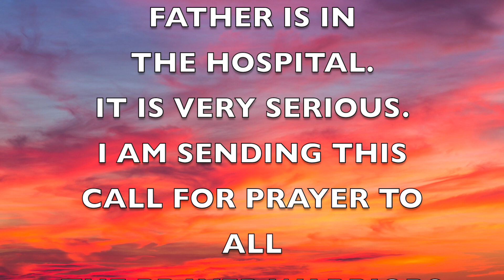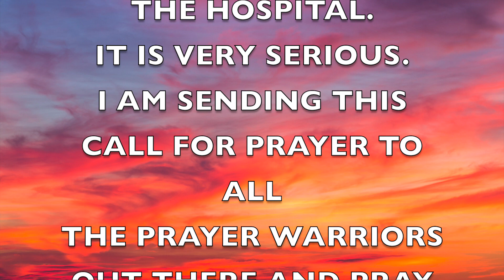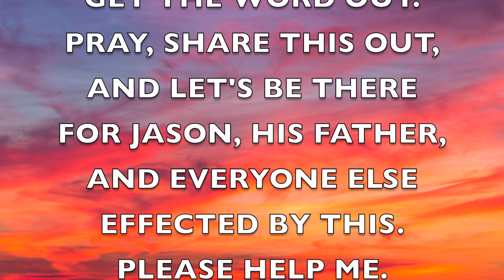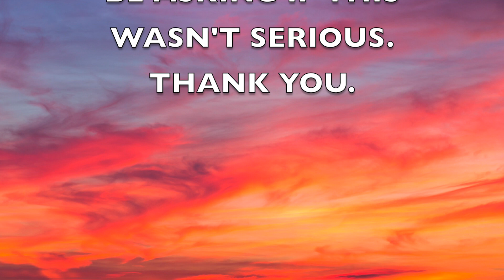URGENT PRAYER REQUEST!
Jason M Schmidt's father is in the hospital. Please help me pray for Jason and his family. Love you, brother!